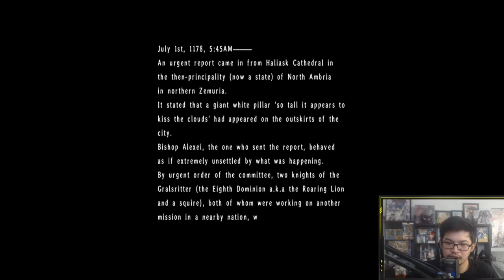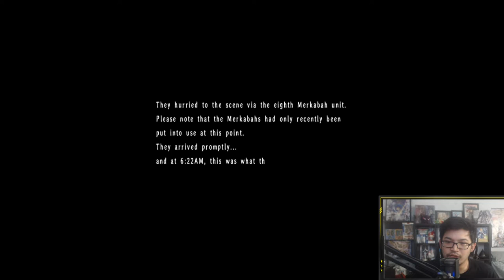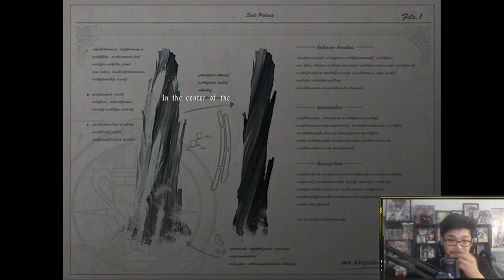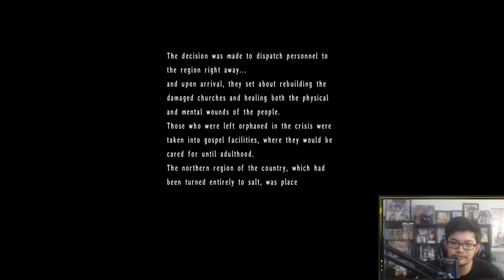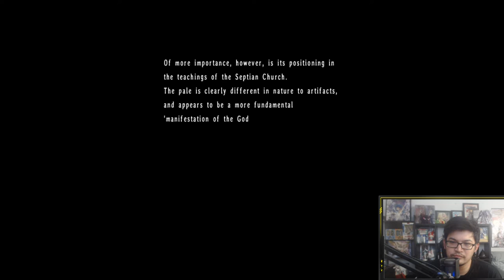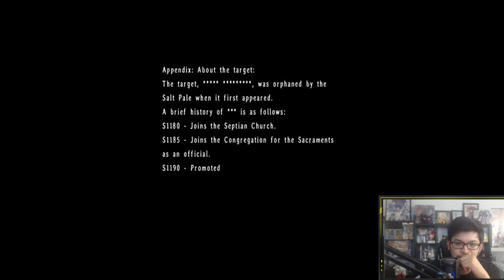The Legend of Heroes: Trails in the Sky the 3rd #35 - Is it Love? & the Salt Pale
[PARTNERS]
►Card Arena
►Nova TCG